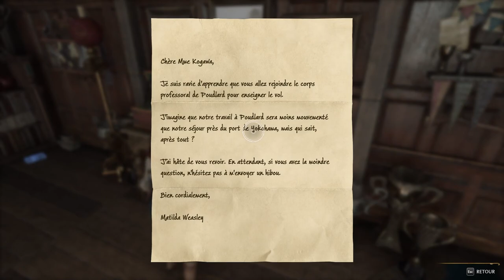Hogwarts Legacy 🧙‍♂️ Un cours de potions explosif 🪄